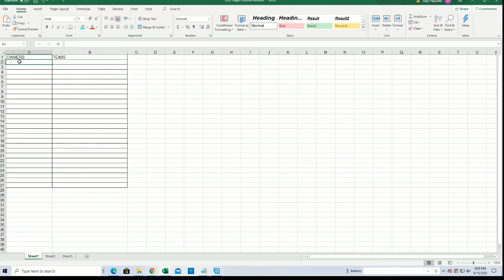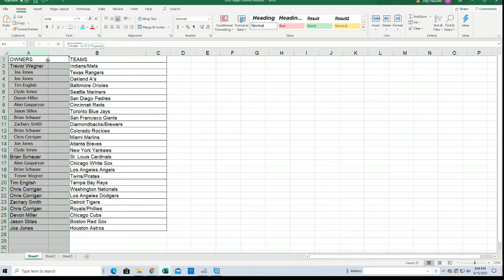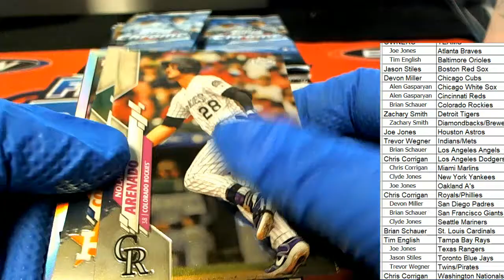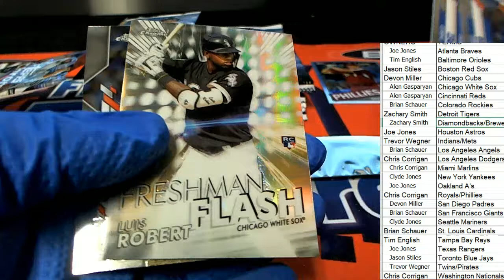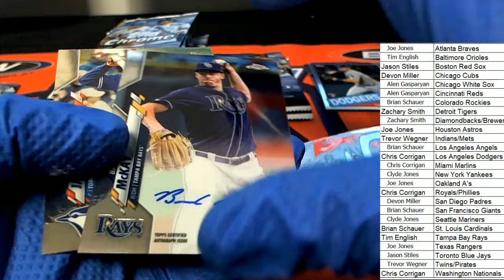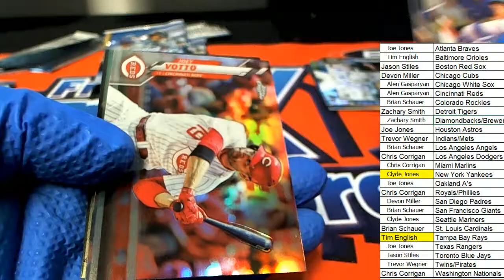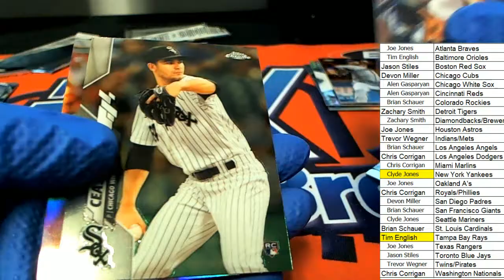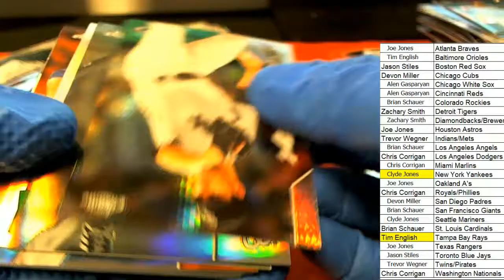2020 Topps Chrome Baseball Hobby ID 20CHROMEHOBB104